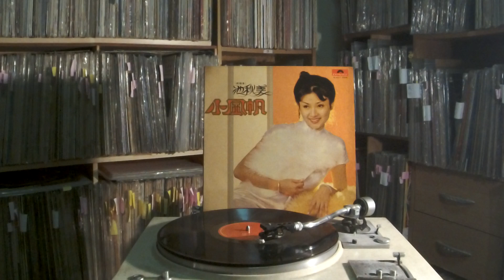池秋美 Chi Qiu Mei -- b6 街燈又朦臟